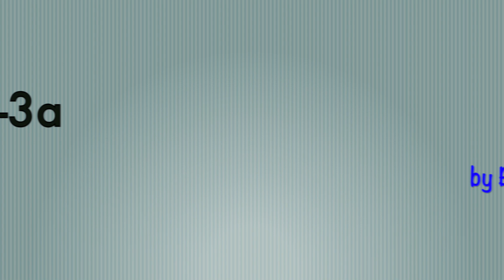Kalyana Maalai - 3a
by Balakumaran, narrated by RadioPras